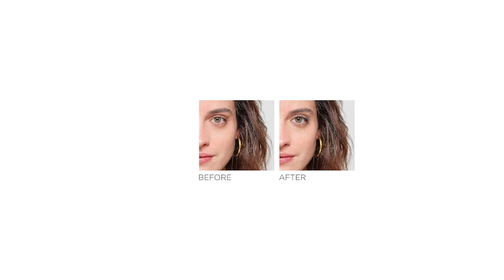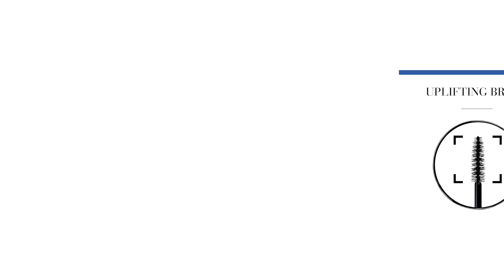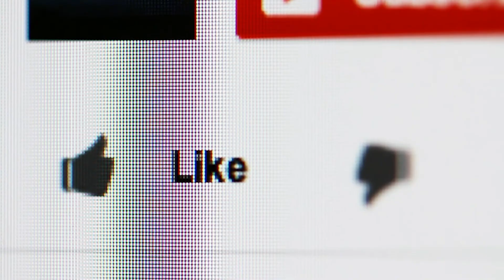TOP 3 🥇 MEJOR MASCARA DE PESTAÑAS ¦ Comparación de Amazon ✓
este video es de lo mejor MASCARA DE PESTAÑAS.

El ganador de la calidad en nuestra prueba MASCARA DE PESTAÑAS es el Maybelline New York Mascara.

Máscara de pestañas diseñada para dar una longitud sin límites y un volumen redefinido para lucir unas pestañas con altura. Pestañas llamativas con una longitud de vértigo y volumen sin apelmazar y sin grumos, Color negro. Aplica la máscara desde la raíz hasta las puntas moviendo el cepillo en zig-zag y de manera ascendente para una repartición equilibrada en cada pestaña. Fórmula ligera con extracto de bambú, Cepillo cónico y flexible que alcanza todas las pestañas, desde las más largas hasta las más cortas, Dosificador con proporción óptima del producto.

La alternativa es el Loreal Paris Make Up.

Más rica en colágeno que nunca. Las esferas de colágeno se adhieren a la pestaña y se mantienen expandidas para un volumen Non-Stop durante 24H. Acompañado por un mega-cepillo, dos veces más grande que un cepillo clásico de L'Oreal París y con más púas que nunca.
Y con Mega Volumen Colágeno 24 hora Waterproof disfruta de tu máscara en la piscina, en la playa o sencillamente ¡todo el tiempo.
Para nada, la combinación de la fórmula y el cepillo desplegará tus pestañas separándolas y dando efecto ampliado a tu mirada.
El ganador en relación calidad-precio en la prueba MASCARA DE PESTAÑAS es el Boujois Mascara.

La máscara Volume Glamour Push Up te da un volumen y unas curvas intensos. Su fórmula única contiene ingredientes innovadores que consiguen un efecto voluptuoso y sin grumos que dura. El maxicepillo de fibra recubre las pestañas de la raíz a la punta en una sola pasada. Unas pestañas más gruesas y rizadas. Volume Glamour Push Up es una máscara incansable que dura hasta 16 horas! El maxicepillo de fibra tiene una estructura que eleva las pestañas y 15 zonas de recubrimiento que consiguen un volumen máximo desde la primera pasada: curvado instantáneo y 11 veces más volumen. Su delicada y sedosa fórmula ofrece una cobertura modulable en las pestañas sin endurecerlas, para un efecto muñeca. Acabados: Black Serum: su fórmula contiene un sérum sublimador y protector de pestañas.